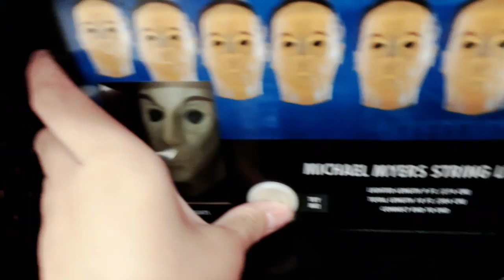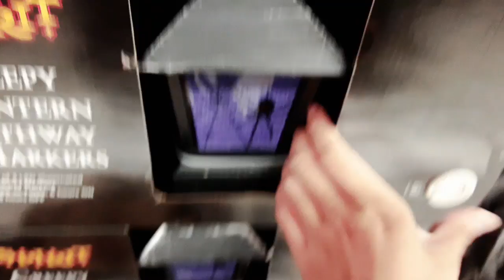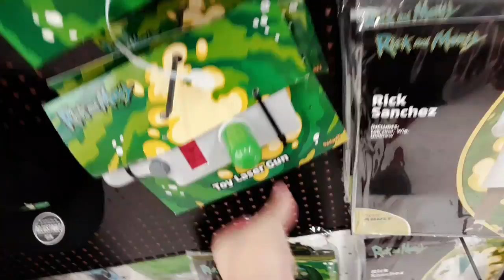spirit halloween 2022